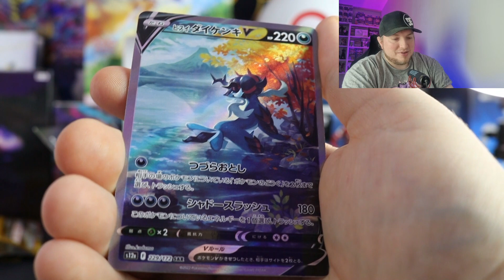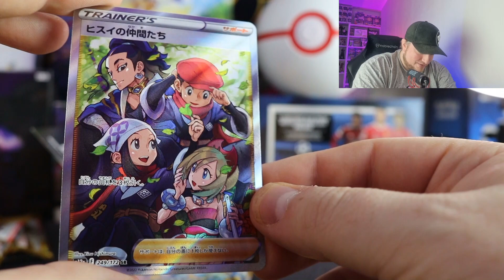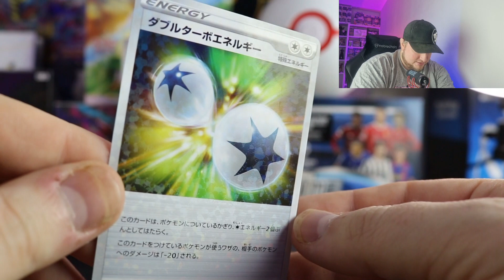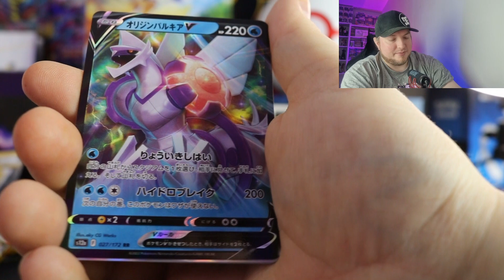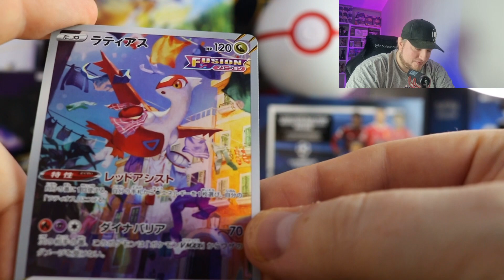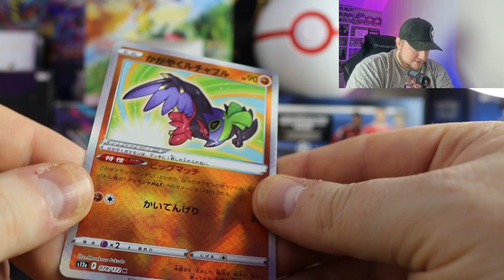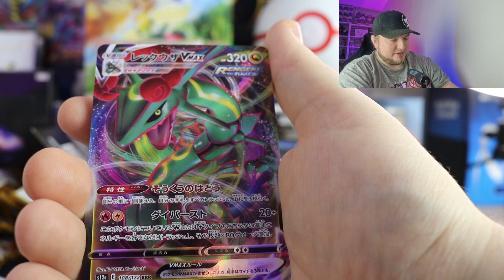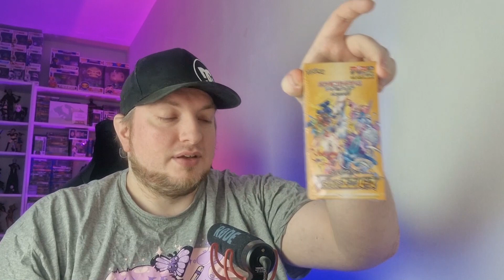V STAR UNIVERSE DISPLAY - Dieses Set ist einfach nur LIEBE!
Hi Leute.
In diesem Video öffne ich ein V Star Universe Display .
Viel Spass